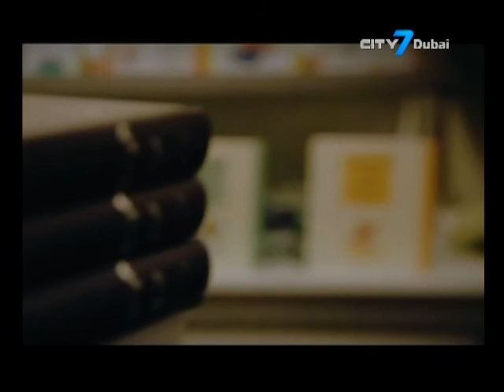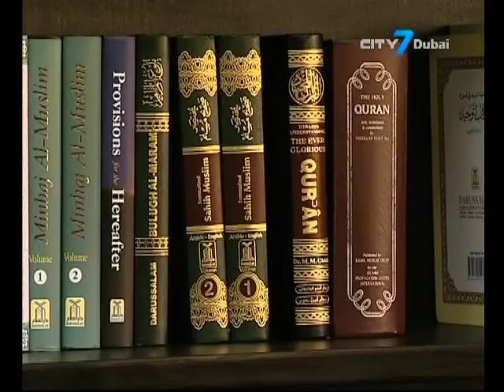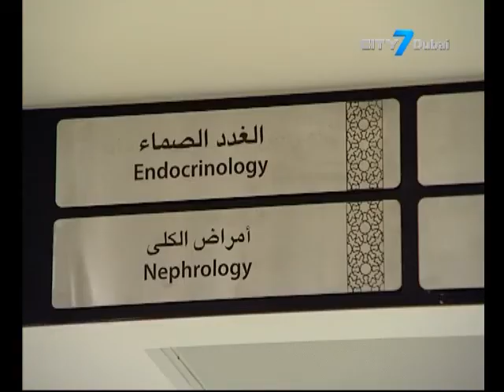City7 TV - 7 National News - 07 September 2016 - UAE News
7 National News is an English newscast giving indispensable information to its viewers.
In this bulletin:
Dh1bn 'Mohammed bin Rashid Library' biggest cultural project in Arab World.
Free public parking announced for 6 days during Eid Al Adha holidays and new timings also announced for transport services.
UAE families could be spending as much as 1 Million Dirhams on lifetime education per child.
Parent school contracts in Dubai are now available online .
CDA reiterates that child safety is above all.
Zulekha Hospital opens its new wing in Sharjah, as part of its expansion of healthcare services in the UAE.
New World Record Set in Dubai .